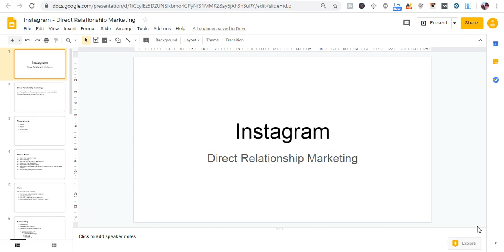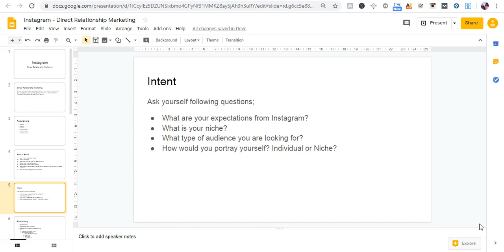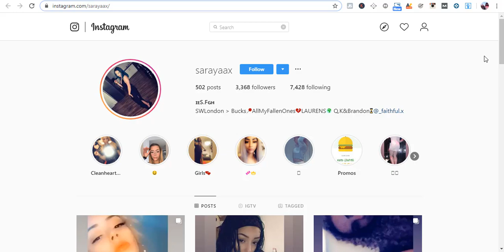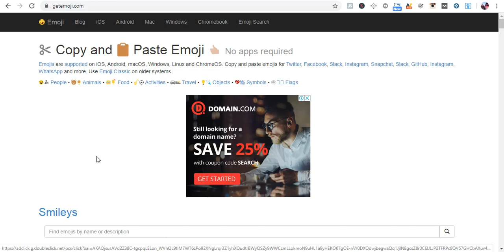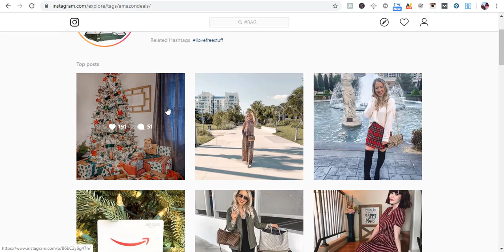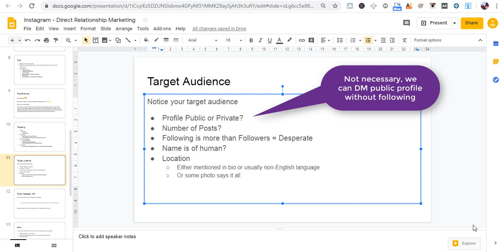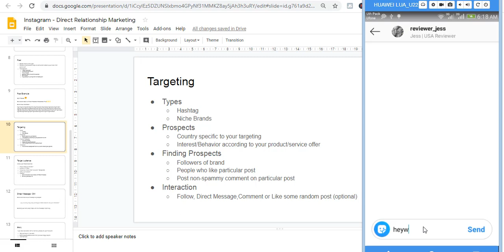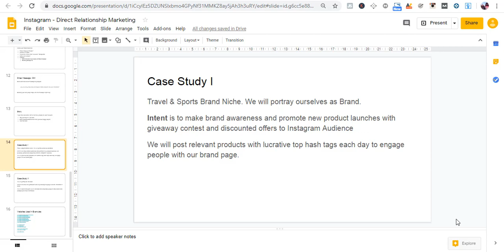Instagram (IG) Direct Relationship Marketing in Urdu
How to use Instagram to build audience around your product and service by engaging target audience directly and build relationship to upsell next time.